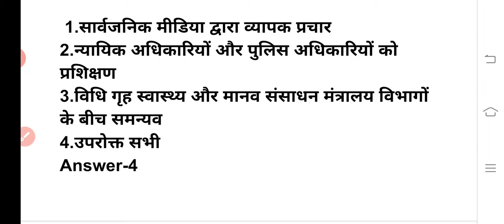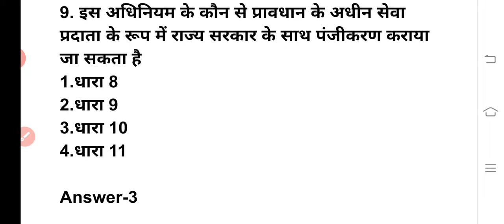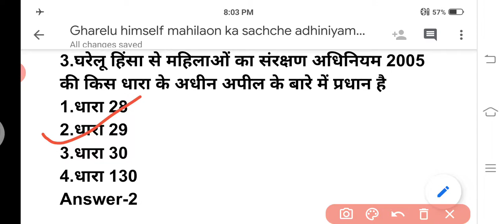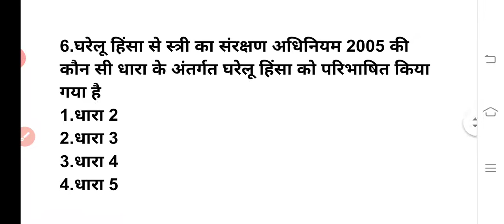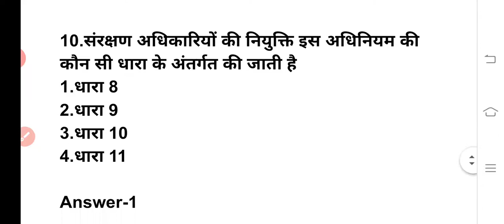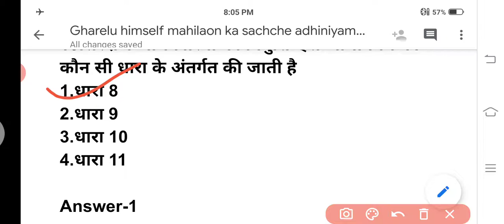घरेलू हिंसा से महिलाओं का संरक्षण अधिनियम 2005: सबसे बड़ी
मित्रों यह क्वेश्चंस घरेलू हिंसा से महिलाओं का संरक्षण अधिनियम 2005 का पहला पार्ट है अगर यह वीडियो अच्छा लगेगा आप लोगों को तो आपके कमेंट के माध्यम से मैन एक्स वीडियो जरूर बनाऊंगा
UpSi2020, TheBooksClub,घरेलूहिंसासेमहिलाओंकासंरक्षणअधिनियम2005# the protection of women from domestic violence act 2005what is domestic violence actdomestic violence act 2005 mcqsdomestic violence documentaryviolence against women